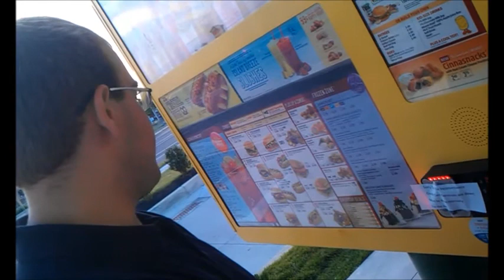A Happy Reunion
Three friends reunite with their best friends all in one epic video.